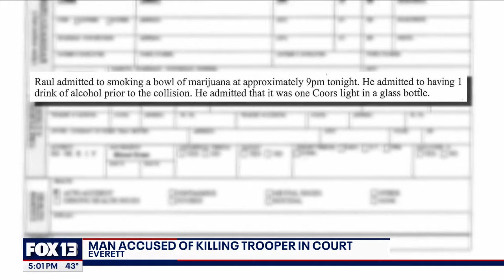Man accused of killing trooper in crash appears in court | FOX 13 Seattle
Investigators say Benitez Santana crashed his car into 27-year-old Trooper Christopher Gadd and killed him. The incident happened early Saturday morning.